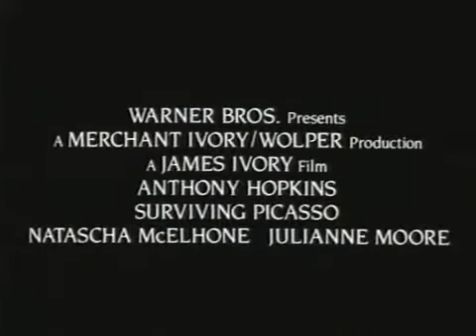Фильм "Прожить жизнь с Пикассо" (1996) Трейлер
Дора Маар (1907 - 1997) французская художница, дочь француженки и архитектора хорватского происхождения, выросла в Аргентине.

В 1920 приехала в Париж, училась живописи, затем фотографии, познакомилась с Брассаем, Картье-Брессоном, сблизилась с сюрреалистами (Батай и др.). Была ассистенткой Мана Рэя, в 1935 открыла собственное фотоателье. Её фотомонтаж «Папаша Убю» (1936) стал своего рода визитной карточкой сюрреалистического искусства.

В 1936 в парижском кафе «Дё маго» Поль Элюар познакомил Маар с Пикассо, чьей подругой, моделью и музой она стала на 9 лет. Пикассо часто создавал изображения грустящей Маар, в его творчестве она навсегда осталась «плачущей женщиной».
В 1945 году, после разрыва с Пикассо, Маар пережила тяжелый душевный кризис, лечилась в психиатрической клинике у Жака Лакана. После выставки живописных работ (1957) на долгие годы затворилась в своей квартире, писала стихи и картины, была почти забыта.

В полной мере живописное наследие Маар, было представлено на посмертной ретроспективной выставке (1999).

О художнице написаны романы Драганы Букумирович «Дора Маар» (1998) и Николь Авриль «Я, Дора Маар» (2002, нем. пер. 2004).